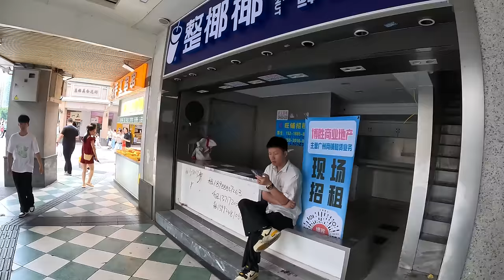First Time in Guangzhou China 🇨🇳 | China Lives in the Future | China Vlogs | Dafo Temple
Welcome to Day 01 of China 🇨🇳 Vlog. Today video is all about the experience in china and I'm got shock when I see the development in china. Chinese people actually living in the Future. Welcome to Future 2500.